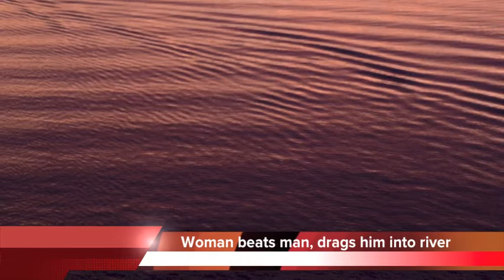Chattanooga Update - June 13, 2014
A woman allegedly beat a homeless man and dragged him, into the Tennessee River.

The morning after her 21st birthday, Ciera Hix was with a gathering of homeless people drinking alcohol under the Veterans Bridge.

A witness told police Hix repeatedly punched Jeff Vance until he was unconscious, choked him, and then held him under the water.

The witness then says he then pushed Hix away, pulled Vance out of the water, and started performing CPR.

Vance was taken to Erlanger hospital.

Hix faces charges of attempted first-degree murder, and will appear in court - on Thursday.
A man has been arrested after he got into fight with a teenager over his baby mama.

22-year-old Keith Rawls told police he was upset with 18-year-old Brandon Anderson, who had been paying bills for his baby mama.

So Rawls bought a gun and brought it to the O'Charley's on Shallowford Road where Anderson works.

That's when a scuffle broke out and Rawls fired a shot from his handgun.

Now he's been charged with attempted first-degree murder.

He's being held on a $200,000 dollar bond and will appear in court - on Wednesday.
Fred Fletcher has been sworn in as Chattanooga's new police chief.

He took the oath of office at Memorial Auditorium Thursday afternoon.

Fletcher says he wants to turn the Chattanooga Police Department into a place where people from all over the country want to come and work.

He comes to Chattanooga from Austin, Texas. He'll be earning a salary of $142,000 dollars.
East Ridge has voted to ban e-cigarettes in city buildings.

The city council approved the ordinance against vaping on its first reading.

The ban would not apply to outdoor property.

And anyone found using a vapor product will be asked to stop. If they refuse, they will be escorted outside.
Several major companies are adding new jobs in the area.

Alstom is planning to add 60 more jobs at its Chattanooga plant through September.

Amazon is adding 100 full-time jobs at its distribution center in Bradley County.

And ERMC has purchased U.S. Cavalry. It plans to relocate the company's headquarters to Chattanooga and create 55 - new jobs.
A fugitive on Tennessee's 10 Most Wanted list has been captured.

47-year-old Samuel A. McCurry of Grundy County was wanted for the rape of a child.

On Wednesday night, U.S. Marshals tracked him down, to a home in Fordyce, Arkansas.
Finally, The title sponsor for Ironman Chattanooga has been unveiled... and it's Little Debbie.

McKee Foods will be the title sponsor for the next three years, starting with the race on September 28th. Officials have declined to say how much money was involved in the sponsorship.

Despite Little Debbie's reputation as a sugary snack, CEO Mike McKee says he hopes the partnership will show the company's commitment to promoting active lifestyles.

And after burning through 10,000 calories on race day, a 135-calorie Swiss Cake - doesn't sound that bad.